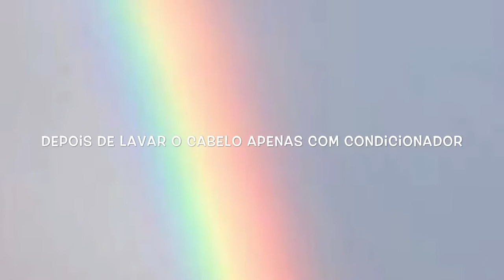HIDRATAÇÃO PARA SEU CABELO FICAR MARAVILHOSO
Musical.ly: _aninhajl_